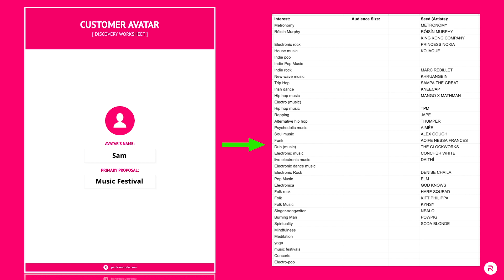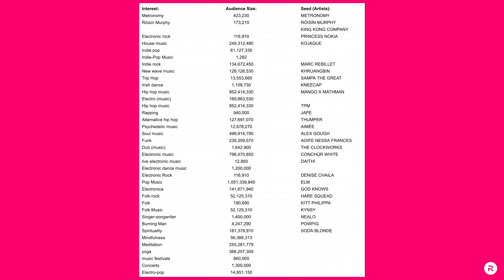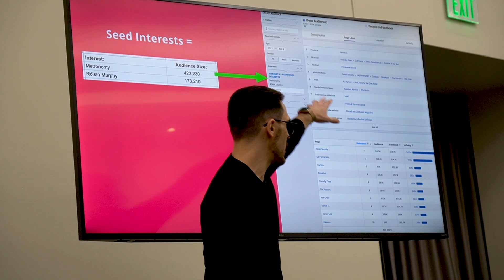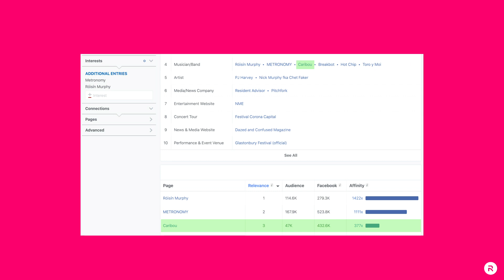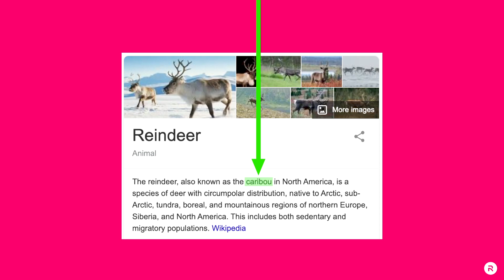HOW TO USE FACEBOOK AUDIENCE INSIGHTS TOOL & TARGETING 2020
Join me live at Social Media Marketing World 2020 to learn how to use Facebook's Audience Insights tool to discover relevant cold audiences to target on Facebook & Instagram.

TIMESTAMPS:
0:00 - 0:24 - Intro
0:25 - 1:11 - Thinkific Dinner
1:12 - 2:25 - SMMW
2:26 - 8:45 - How To Use Facebook Audience Insights Tool & Targeting Presentation

📺𝗥𝗘𝗟𝗔𝗧𝗘𝗗 𝗘𝗣𝗜𝗦𝗢𝗗𝗘𝗦 📺

🛠 𝗬𝗢𝗨𝗧𝗨𝗕𝗘 𝗧𝗢𝗢𝗟𝗦 🛠

TUBEBUDDY - The essential plugin for YouTube SEO, Views & Visibility.

REV - Convert your video into subtitles which are auto-uploaded to your YouTube video for only $1.25 per minute.

📷𝗩𝗟𝗢𝗚𝗚𝗜𝗡𝗚 𝗚𝗘𝗔𝗥  📷

VLOG CAMERA
SUPER WIDE ANGLE LENS
WIDE ANGLE LENS

RODE VIDEO MIC PRO+
WIRELESS MIC RIG

ℹ️𝗔𝗕𝗢𝗨𝗧 𝗧𝗛𝗜𝗦 𝗩𝗜𝗗𝗘𝗢 ℹ️

In this live presentation filmed at Social Media Marketing World 2020, you'll learn how to use the Facebook Audience Insights Tool 2020 to discover and target your exact avatar and build a perfect audience for targeting using Facebook & Instagram Ads.

Inside you'll learn how to actually discover and target the right audiences on Facebook & Instagram (so you don’t waste your time and money on people who will never buy from you).